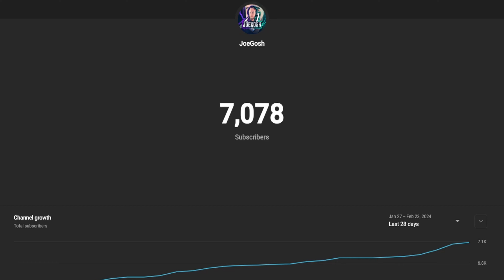Minecraft is about to change its game forever..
I upload gaming content as well as stream on different platforms. Feel free to have a look around and enjoy your stay. If you have any questions or feedback please leave them in the comment section so I can have a look and try to improve my content. Peace out!